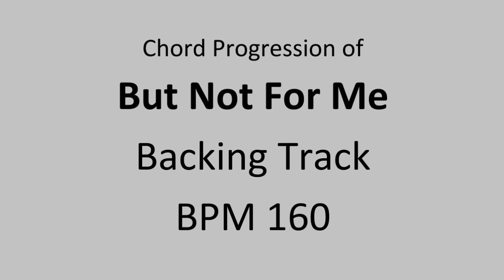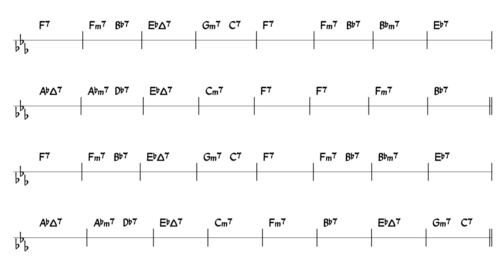But not for me - Backing Track - BPM 160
Backing Track of famous jazz standard
But not for me (by George Gershwin) chord progression
BPM: 160
Style: Swing Jazz